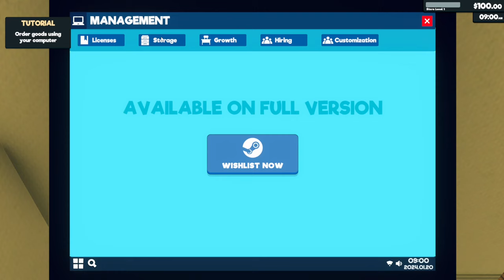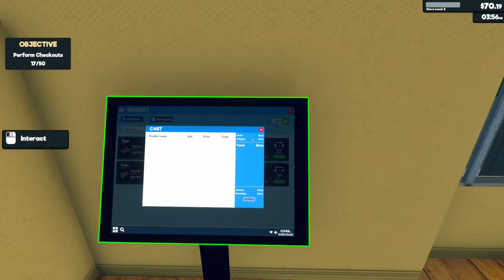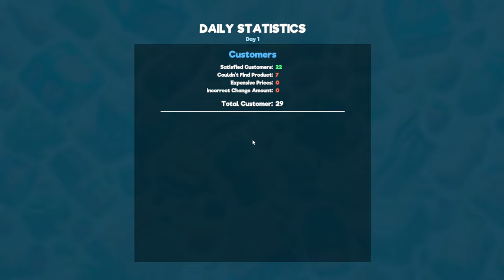SUPERMARKET SIMULATOR - DECOUVERTE (DEMO)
▬▬▬▬▬▬🠮STRELOME🠰▬▬▬▬▬▬▬
               ⬇️️LIS LA DESCRIPTION⬇️️
Salut a tous et bienvenue sur ma chaîne YouTube je vais être court avec vous je fait du multiGaming que se sois en live ou en vidéo et si tu veux rejoindre ma team faudra seulement vous abonnez et me suivre partout sur mes réseau sociaux alors hésitez pas la famille